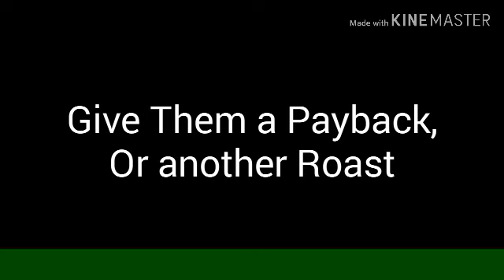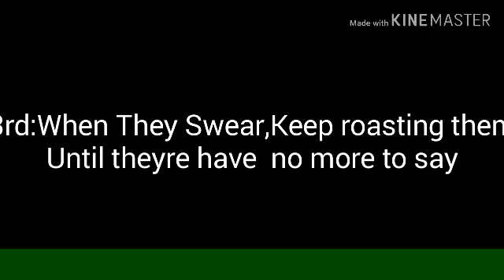A message to Gacha Tubers